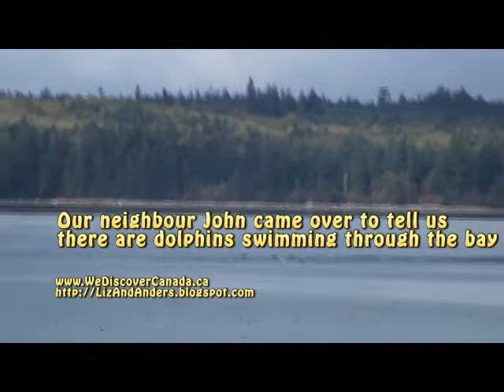Dolphins in Smelt Bay, Cortes Island, Canada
Dolphins in Smelt Bay, Cortes Island, Canada. Later when I was out
fishing they followed me and wanted to play with my boat